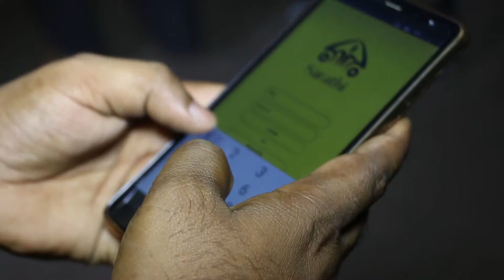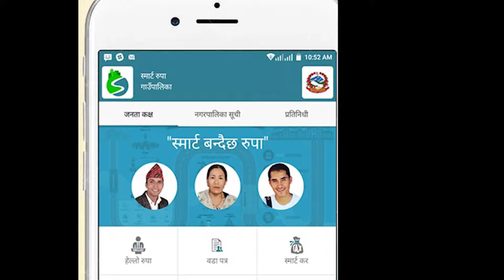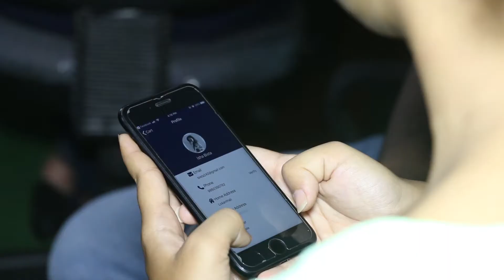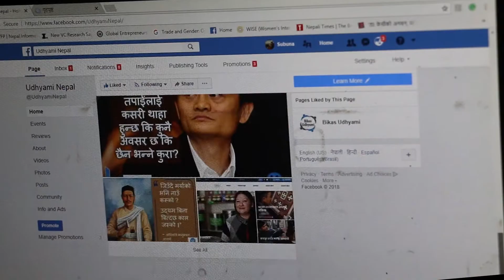Top 5 ICT Product 2018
ICT Award 2018 is a biggest tech award of Nepal.